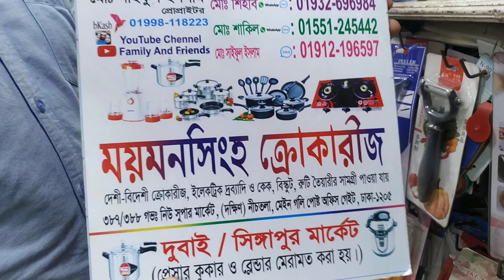30+টাকায় কেক বানানোর যাবতীয় সামগ্রীর দাম জানুন/Cake Making Product Price.